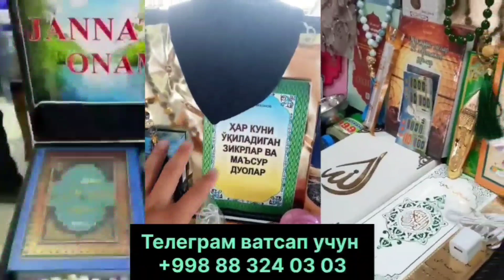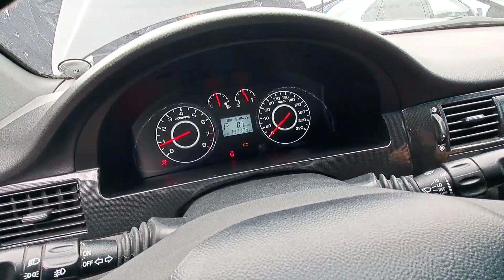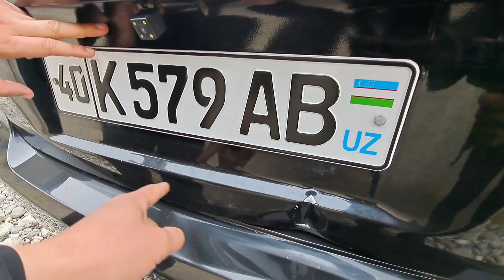Жентра Ласети нархлари 27 Феврал 2023 йил Фаргона мошина бозори Gentra Laseti narxlari Fargona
Yaqinlaringiz Uchun Islomiy Sovgalar

Byurtma Bering! ☝️ _______________________________________________

Reklama xizmati uchun 👉 📱 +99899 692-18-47
Bizga Aloqaga chiqing!  _______________________________________________